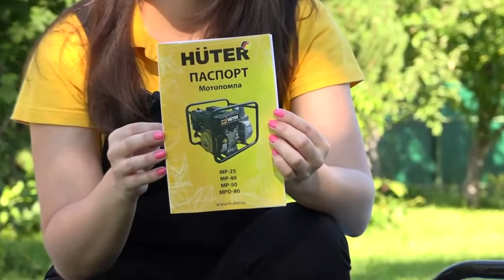Обзор мотопомп HUTER MP 50 и MPD 80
Обзор мотопомп HUTER MP 50 и MPD 80 и особенности их использования. Мотопомпы предназначены для подачи и откачки больших объемов воды: наполнения бассейна, орошения садовых участков, осушения подтопленных помещений, а также при возведении фундамента. Подробности – в этом видео.